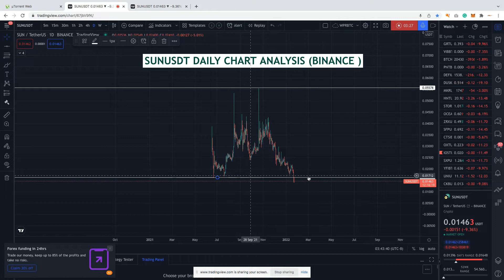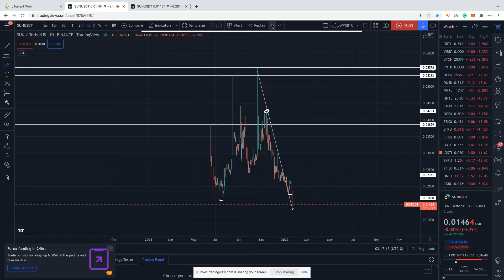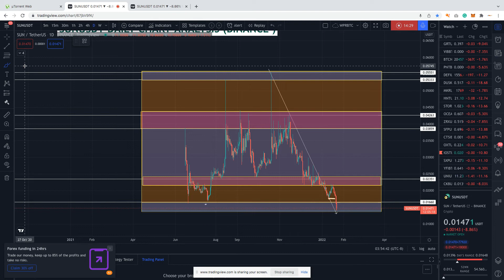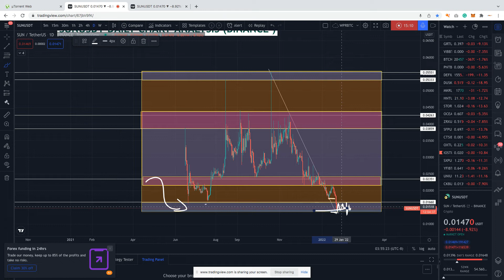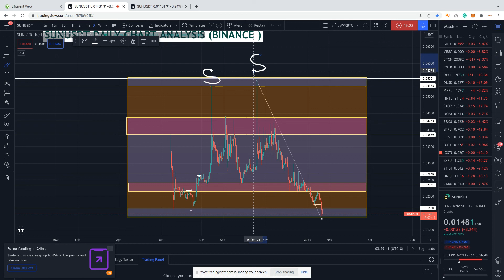WHY SUN DUMPING TODAY , WHAT TO DO(MINIMIZE LOSS), SUN PRICE PREDICTION 2022 - Bitcoin Gorilla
Why SUN Token Dumping more, what should you do next if you are currently holding SUN? In this technical analysis with Bitcoin Gorilla, sharing how she is currently handling the entire market dump including trading psychology of what she has learnt from the current on going dump/

ACCESS IS OPEN TO LEARN, TRADE & EARN DAILY WITH BITCOIN GORILLA FOR A LIFETIME.(LIMITED ACCESS AVAILABLE AND CLOSE BY 27TH JAN 2022)
LIVE Zoom class with Bitcoin Gorilla Start by 24th Jan 2022 :

This technical analysis on SUN coin is done using price action strategy by Bitcoin Gorilla without any indicators implemented(zero indicator used) making the analysis very beginner's friendly  .